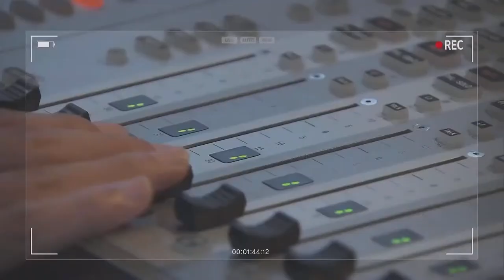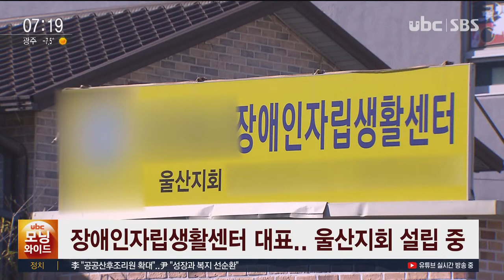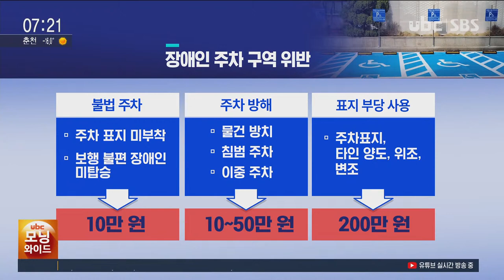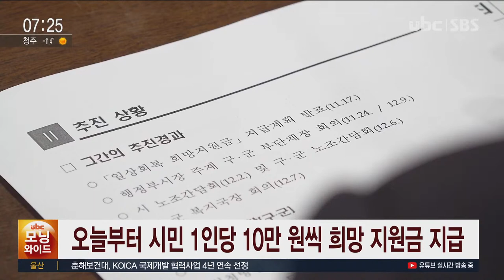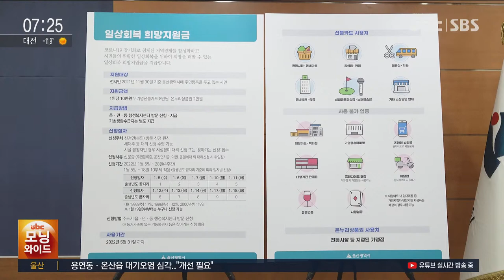youtube video #-6X2pSV57ow